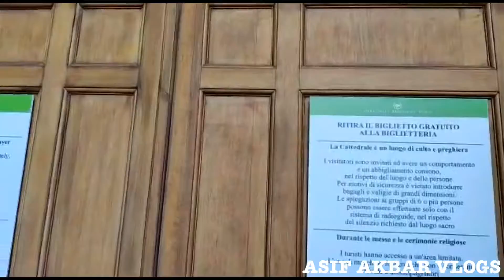OLDEST CHURCH OF PISA, ITALIA Vlog #14